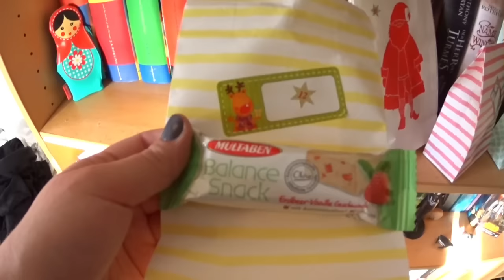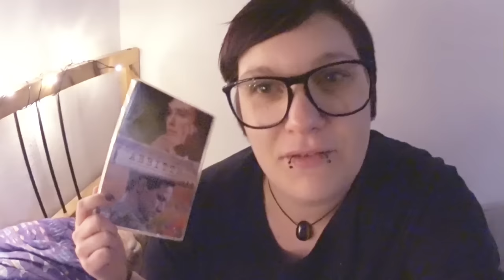Ekelriegel, Maleficent und Abbitte / VLOGMAS #12-2015